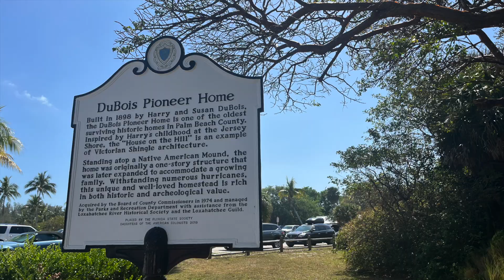Dubois Pioneer Home - Dubois Park History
Near Jupiter Beach Park there's Dubois Home.